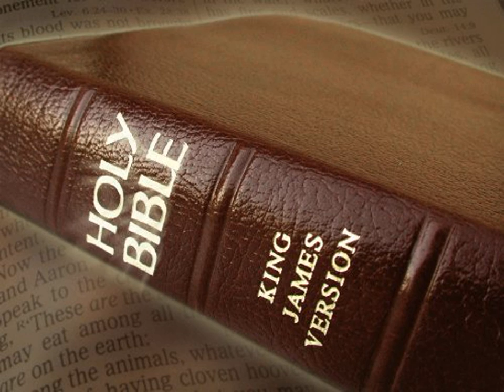King James Version Bible Audiobook Book of I Kings Chapter 14